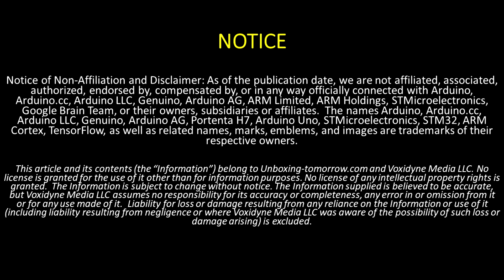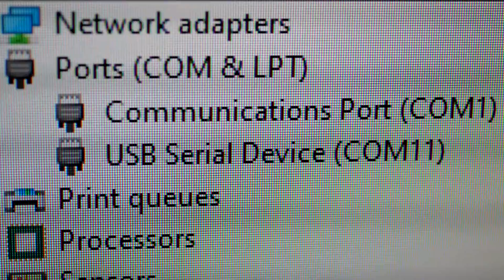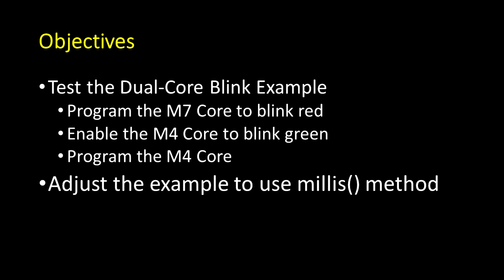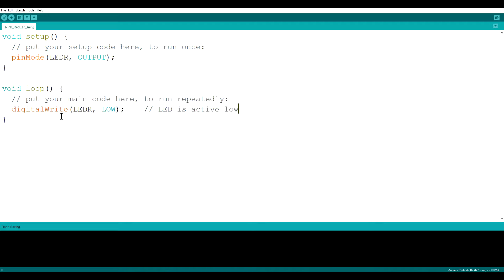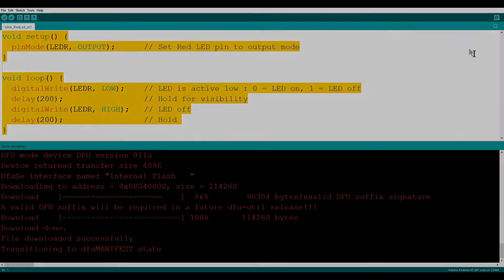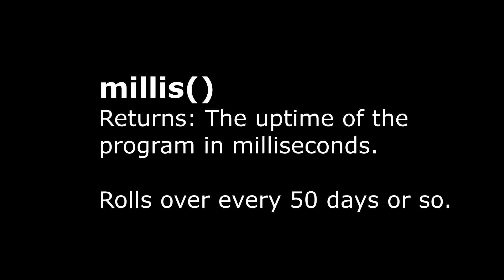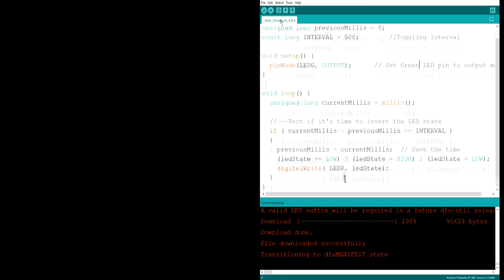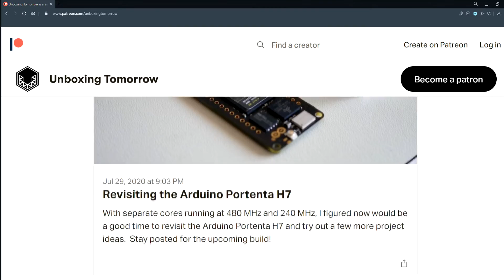Dual-Core Arduino Portena H7 Unboxing: Part 2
With separate cores running at 480 MHz and 240 MHz, the Arduino Pro Portenta H7 combines multi-processor capabilities with the user-friendly Arduino environment we're used to by now.  Here in Part 2 of the Unboxing, we will program both the ARM Cortex-M7 and the ARM Cortex-M4 to run side-by-side.  We will also adjust things a bit using the time-keeping "millis()" method.

0:32 - Recapping Part 1
1:20 - Basic Requirements
2:10 - Pins are Optional
2:35 - Objectives
3:20 - Programming the M7
5:21 - Programming the M4
6:09 - LL_RCC_ForceCM4Boot();
7:00 - Delay vs. millis
7:38 - Implement millis on M7
10:05 - Implement millis on M4
10:56 - Closing Remarks
12:09 - Happy International Cat Day! :D

Notice of Non-Affiliation and Disclaimer: As of the publication date, we are not affiliated, associated, authorized, endorsed by, compensated by, or in any way officially connected with Arduino, Arduino.cc, Arduino LLC, Genuino, Arduino AG, ARM Limited, ARM Holdings, Google Brain Team, or their owners, subsidiaries or affiliates.

Back up any data you consider important!
(OPTIONAL) To locate post_install.bat...

C:\Users\YourUserName\AppData\Local\Arduino15\packages\arduino-beta\hardware\mbed\1.2.0

…where you should substitute "YourUserName" with your own Windows username.

Stock Media provided by:
Music: Subatomic Particles - Scientific, Medical, Tasking; Percolating, Rhythmic (By: Groove_Committee)
Music: Coffee Jazz Lounge (Full Length Loop, No Vocals) (By: Scoreweaver)
Important Notice: This video (the “Information”) belongs to Unboxing-tomorrow.com and Voxidyne Media LLC. No license of any intellectual property rights is granted.  The Information is subject to change without notice. The Information supplied is believed to be accurate, but Voxidyne Media LLC assumes no responsibility for its accuracy or completeness, any error in or omission from it or for any use made of it.  Liability for loss or damage resulting from any reliance on the Information or use of it (including liability resulting from negligence or where Voxidyne Media LLC was aware of the possibility of such loss or damage arising) is excluded.